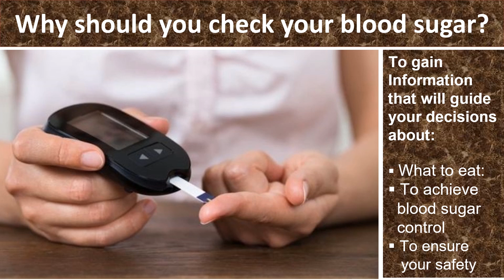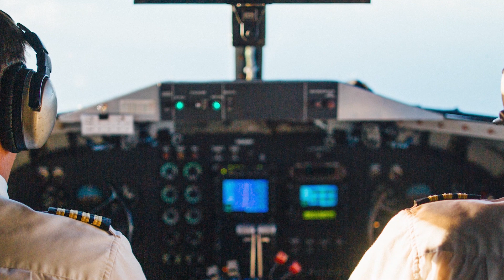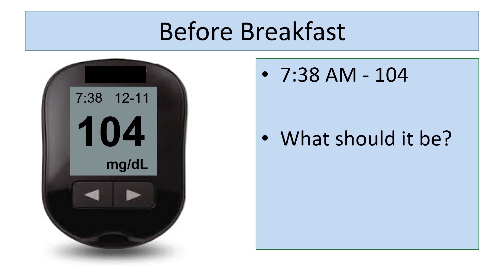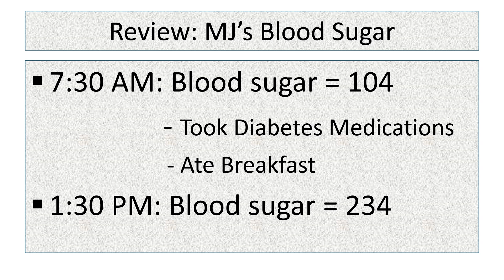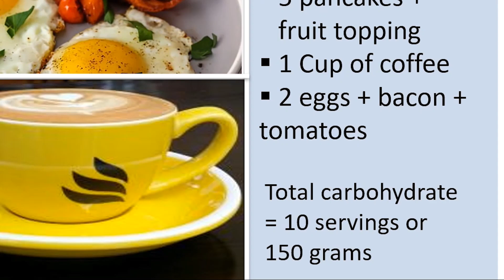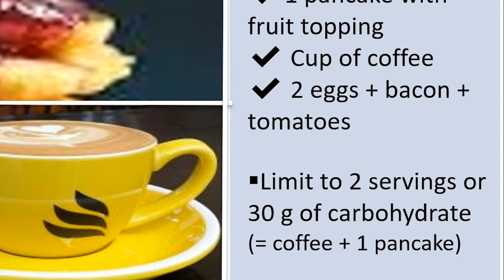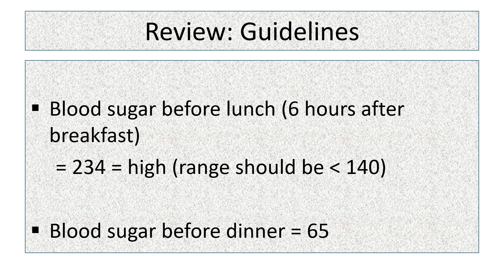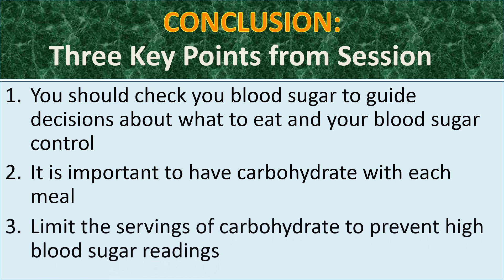Diabetes Problem Solving Series #1: Importance of Blood Sugar Testing Case Study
The tutorial and training sessions mimics problem solving and peer learning as utilized in federal aviation pilot's training. Case studies are presented and discussed by Certified Diabetes Educator with over 30 years experience.
Readily identifies patterns and trends linked to self-care behaviors. Resulting in poor diabetes control and provides a solution for building empowerment, increase understanding and awareness to achieve and maintain controlled blood glucose for adults with Type 2 Diabetes.